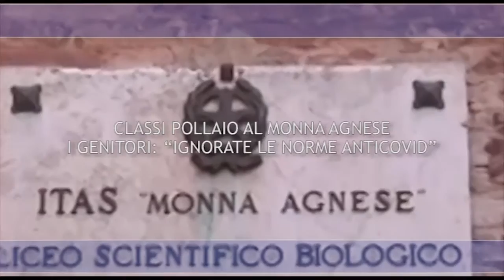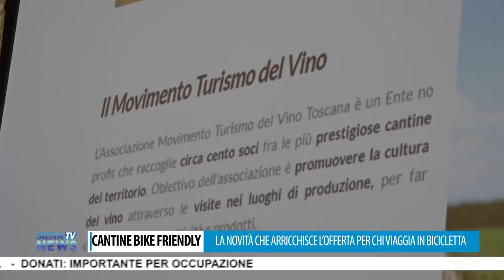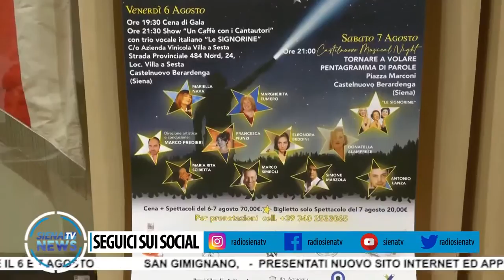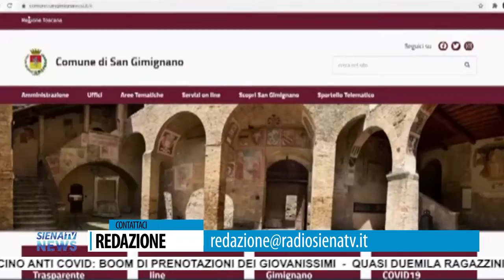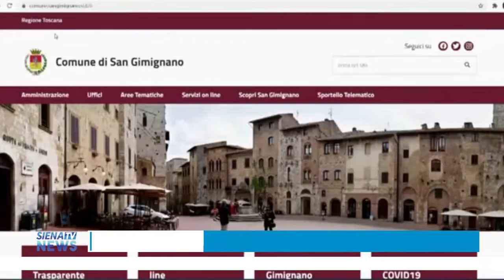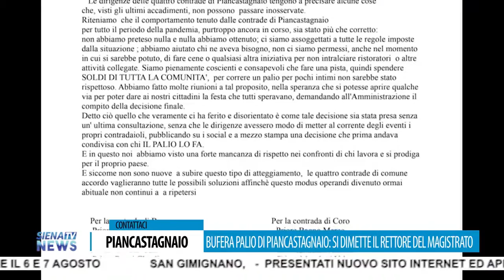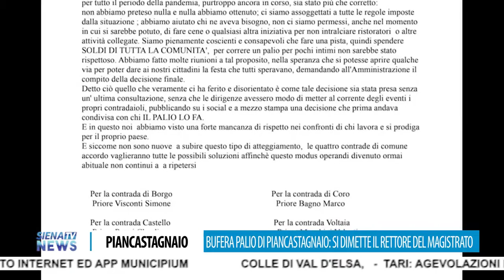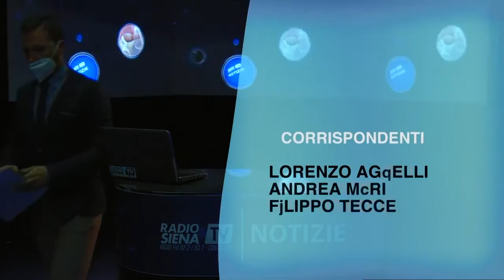RadioSienaTV Notizie 14072021